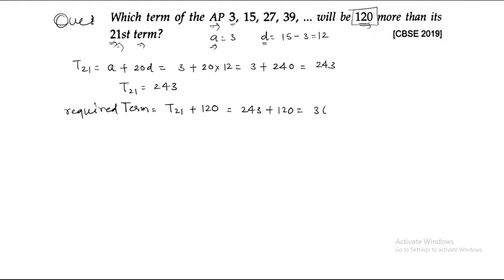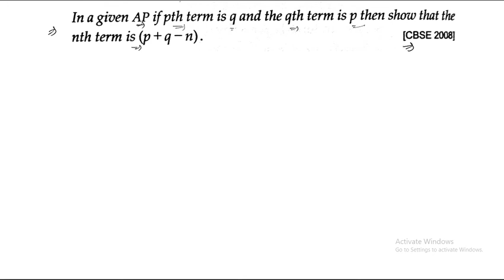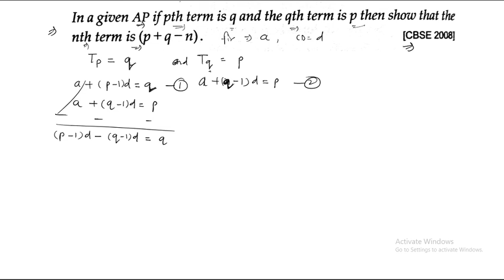Class 10: AP exercise Part 4 (Arithmetic progression)